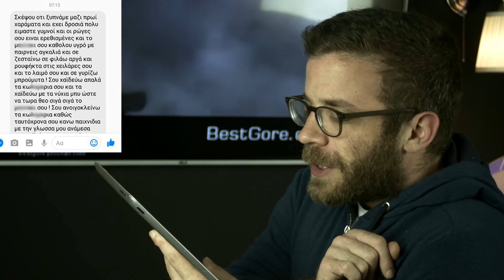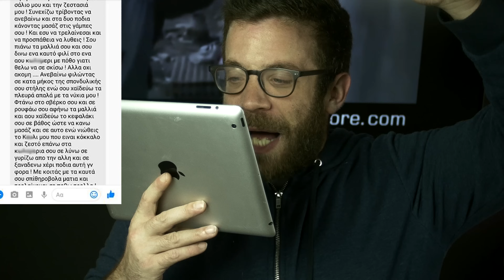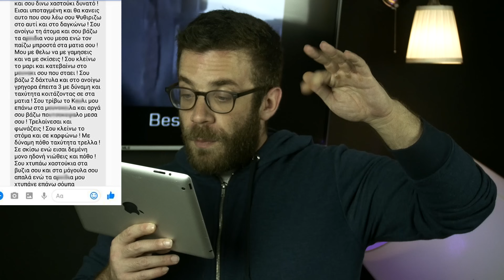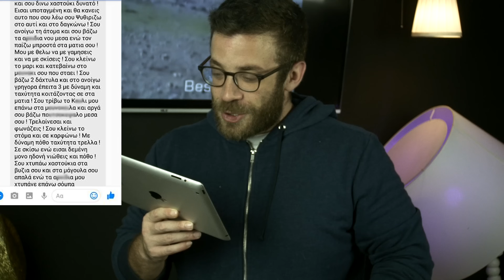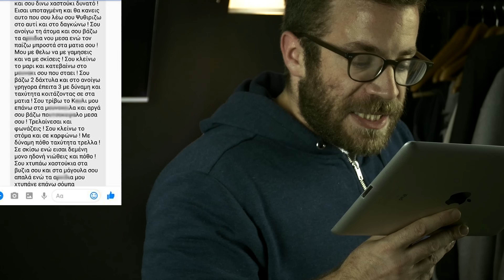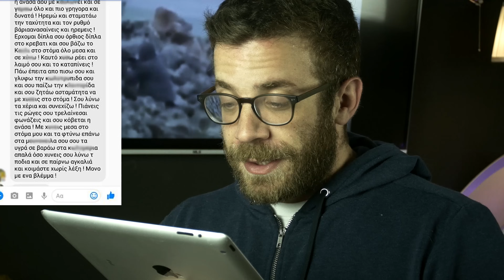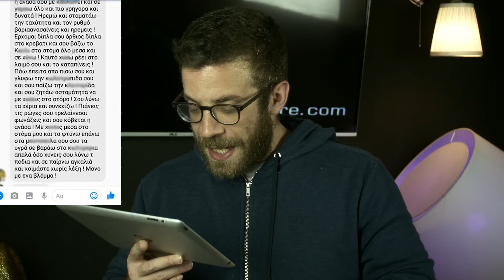Ponzi | Άνδρας μόνος ψάχνει #11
Μπειτε στο νέο Official Ponzi Store

Fan mail για την εκπομπή Unbox office στη διεύθυνση:
PR ΚΑΜΑΤΕΡΟ
13401
Αρ.Θυριδας: 47001
Γιάννης Μπουρσινός

Κάντε Like στη σελίδα μας και μάθετε πρώτοι τα νέα μας.

YouUp prod.